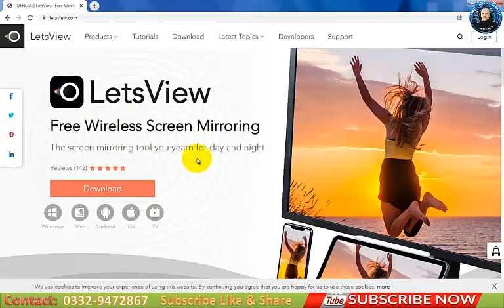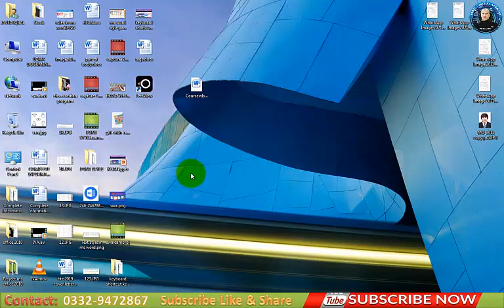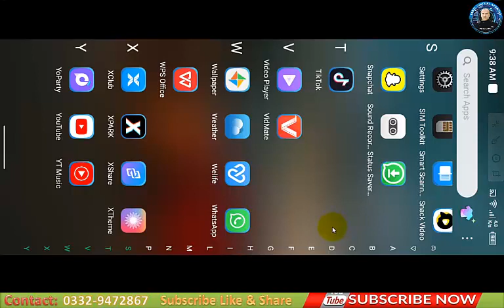Connect your Mobile to PC|Laptop|SmartTv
Learn how to connect your mobile with Computer and watch all the activity on the big Screen.